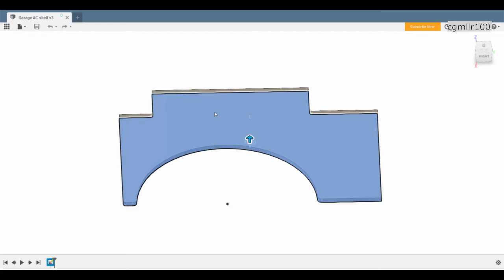CNC Cut Garage Shelf For Around the Air Compressor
I had some old metal shelving brackets and a need for a place to store air tools and other small items.  I also have an air compressor that takes up a lot of space.  So, I made a shelving unit that will fit above and around the air compressor.  These CNC machines sure come in handy.

I measured the various dimensions needed and sort of guessed at the diameter of the tank.  I got pretty close.  Then I did a quick model in Fusion 360, exported the .dxf and opened it in Estlcam.

Then, I disassembled my old table saw cross cut sled that has not been used in years to salvage the plywood for the shelving.  After entering the dimensions into Estlcam, I let the magic happen.